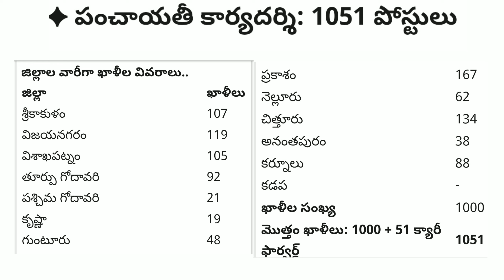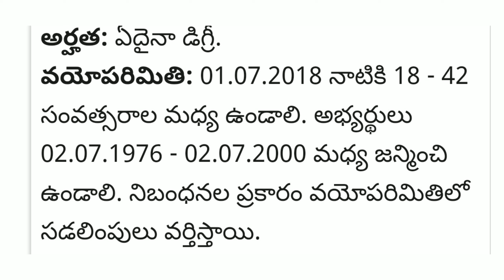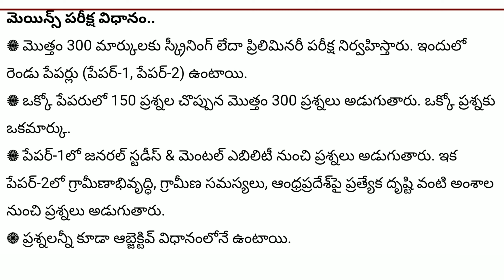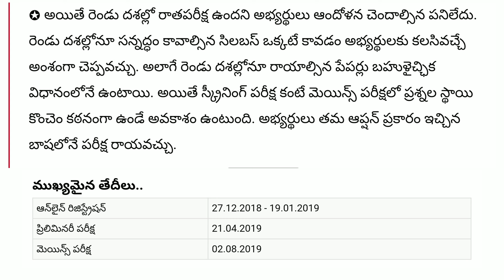panchayat secretary notification | panchayat secretary syllabus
APPSC Panchayat Secretary Notification 2019 |

ap panchayat secretary apply process

Panchayathi Secretary Syllabus 2019,

ap panchayathi notification 2019,

ap panchayat secretary syllabus,

panchayathi secretary syllabus,

 ap panchayat raj notification 2019, ap panchayat election notification 2019,

 ap panchayat secretary age limit,

 ap panchayat secretaryexam pattren,

 ap panchayat secretary exam fee,

ap panchayat secretary,

how to apply online ap panchayat secretary jobs,

documents needed for ap panchayat secretary jobs, ap group 3, ap panchayat secretary classes, ap panchyat secretary apply procedure 2019, andhra pradesh panchayat secretary apply process, how to apply ap group 3 notification, ap group 3 jobs, apply group 3, group 1, group 2, job updates in telugu,  ap jobs,appsc,